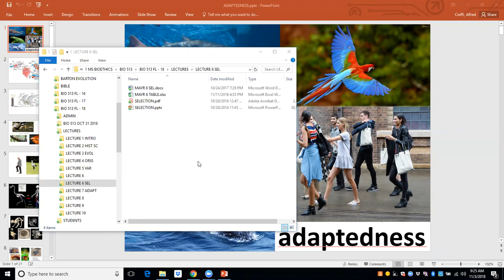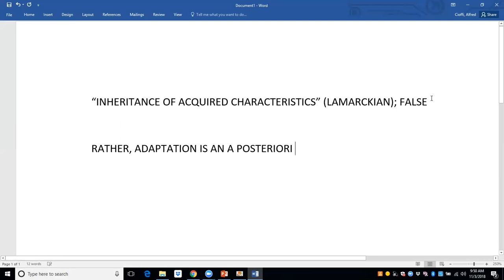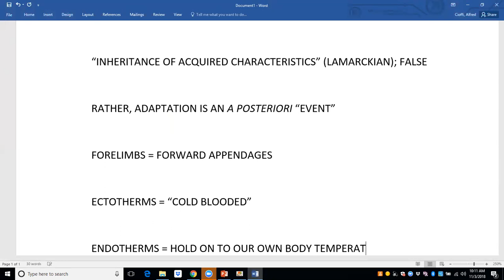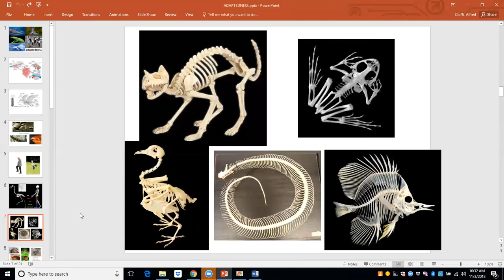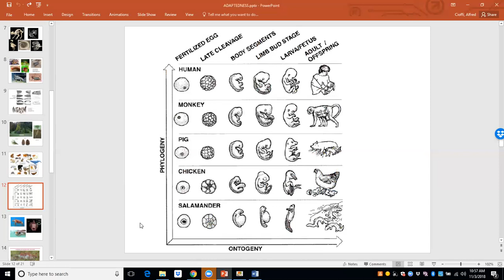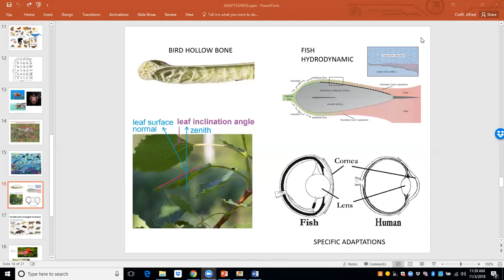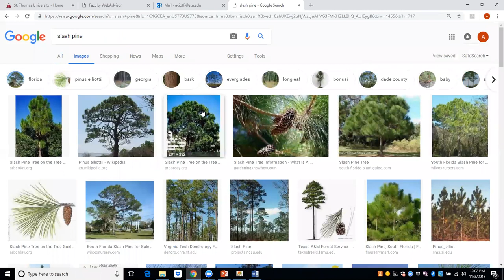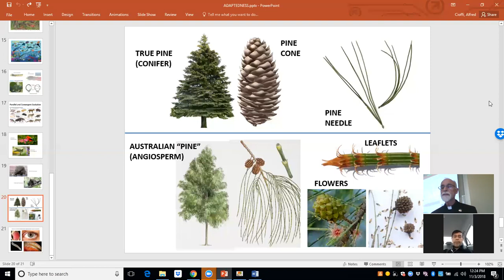BIO 513 11 3 18